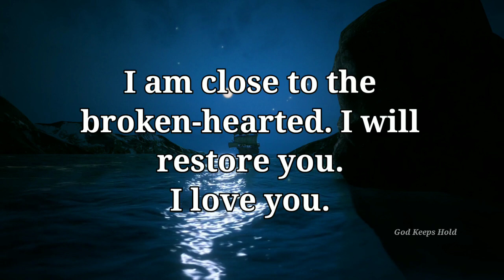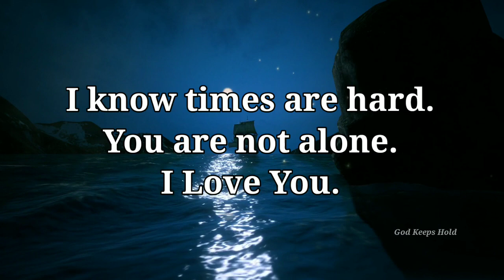💟God Message💌 For Me❣️ | God msg | God Message For Me Today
God message. God message for me today. God message. God message for you. God message for you today. Jesus blessing message. universal message. universe message. Jesus message. Bible quotes.